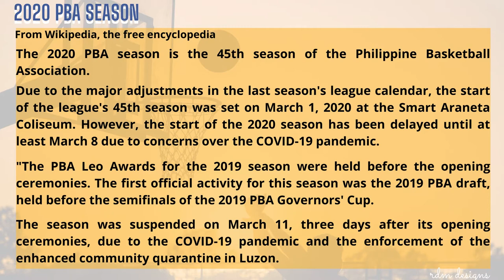2020 PBA Season